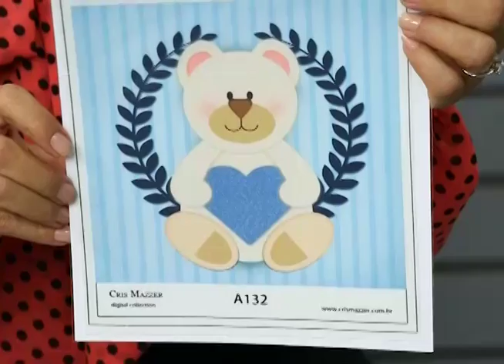PINTURA TULIPAS com Fátima Hespanholeto - Programa Arte Brasil - 18/05/2016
Programa Arte Brasil - Fátima Hespanholeto - Toalha de Banho Tulipas

Aprenda com Fátima Hespanholeto a fazer uma Toalha de Banho Tulipas